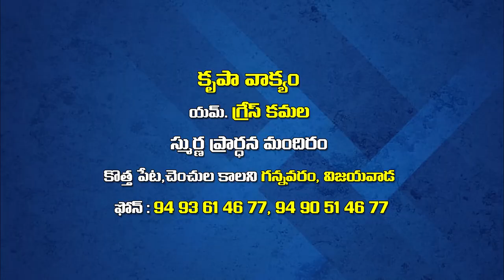Grace Kamala Amma Garu ||03 11 22||అంశం:పరిసయ్యులు శాస్త్రులు part 1